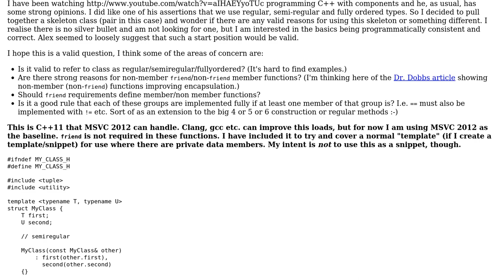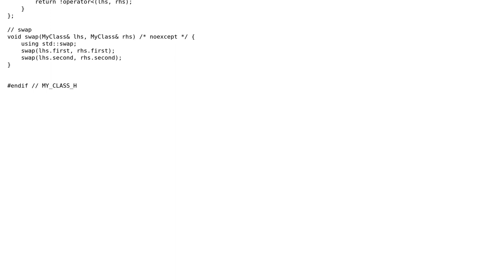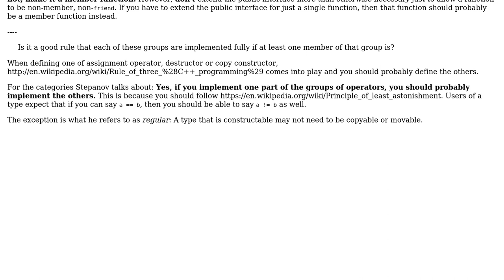Code Review: Is this a valid and correct skeleton class/struct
With thanks & praise to God, and with thanks to the many people who have made this project possible! You are responsible for your own actions.